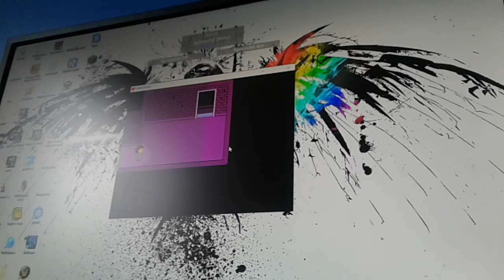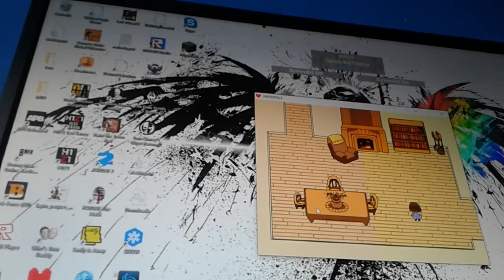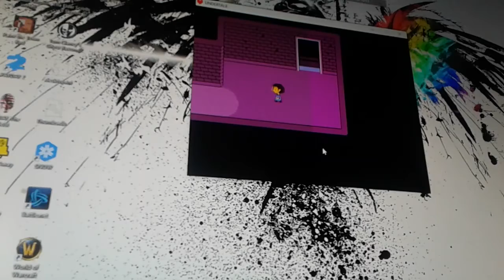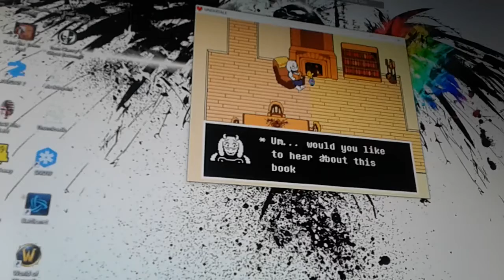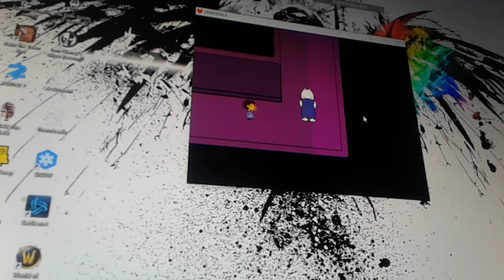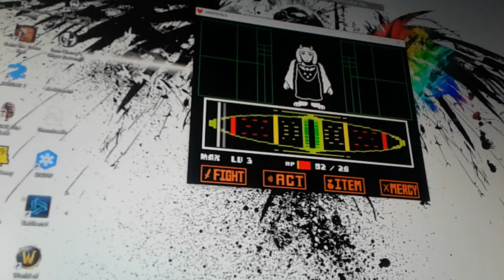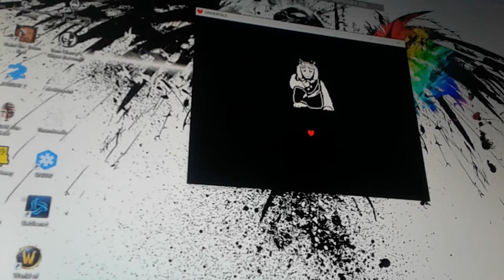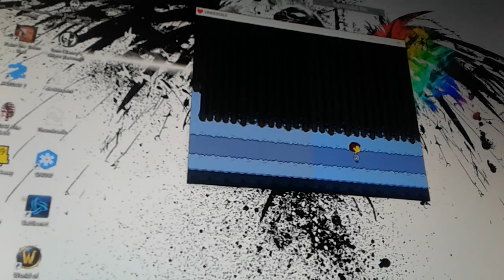Undertale épisode 2 ON COMBAT TORIEL!!!😰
Et on réussi enfin à sortirent du temple.